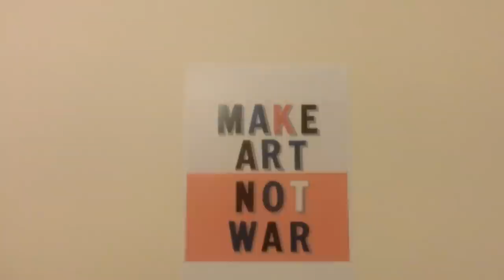London Vlogs - Week 33 (Funeral, Dylan Moran & The End)